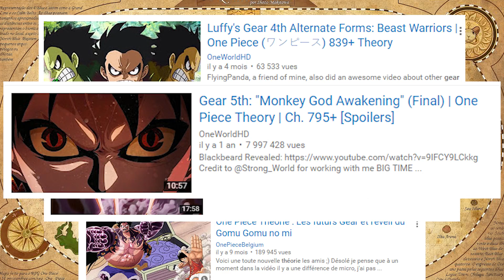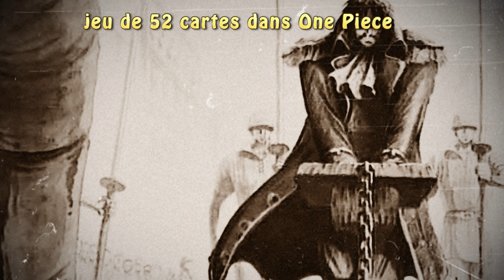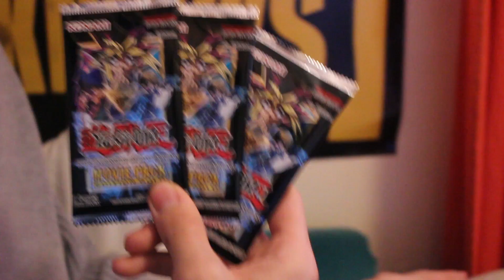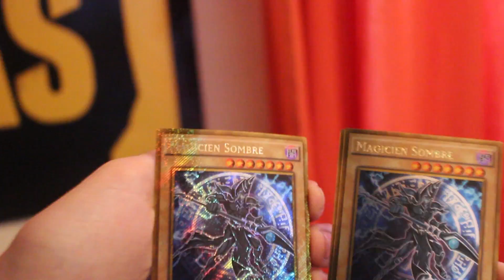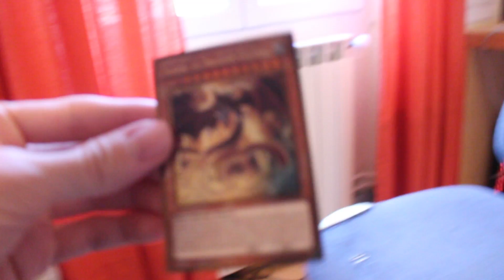LA COALITION DES 4 YONKO / LE LIEN SECRET DES EMPEREURS // One PieceTheorie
Bien le bonjour, et bienvenue au Mont Corvo !!
Dans cette vidéo, nous vous présentons le lien secret des 4 yonko :)